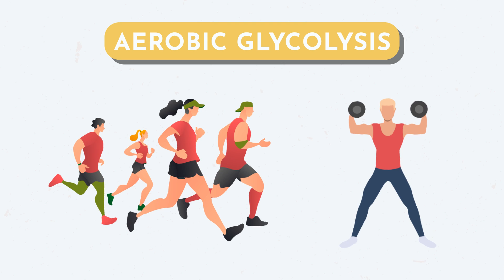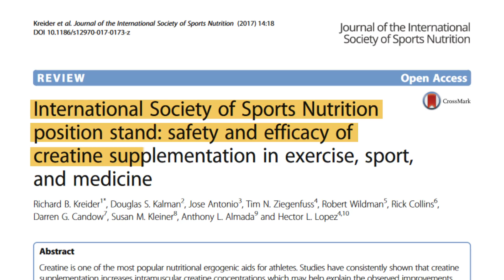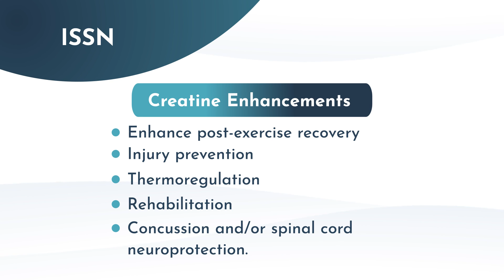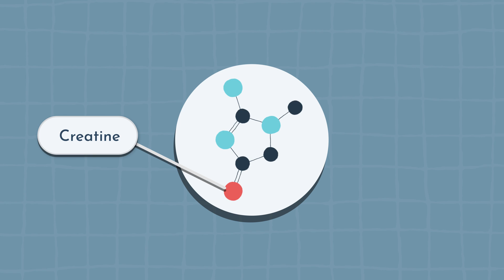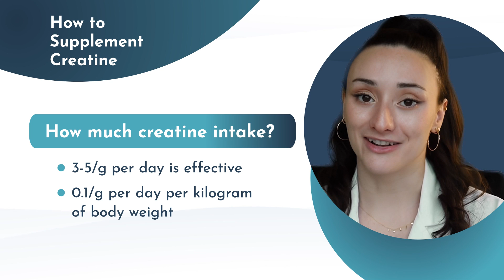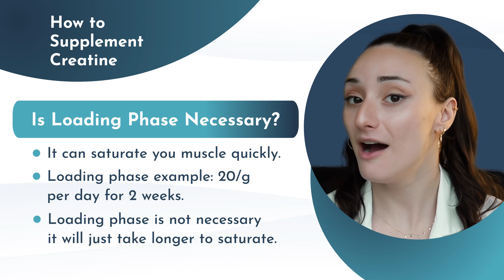What is Creatine and Should You Take Creatine?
🏋️‍♂️ What is Creatine and Should You Take Creatine? with PhD Researcher Jillian Poles 🏋️‍♂️

Join Jillian Poles, in our latest video "What is Creatine and Should You Take Creatine?" as she demystifies one of the most researched supplements in the health and fitness industry. Poles, an expert in exercise physiology and nutrition, breaks down the science behind creatine, its benefits, and its potential impacts on your health and athletic performance.

🌟 What's Inside:

An expert overview of creatine: what it is, how it works in the body, and the science-backed benefits for muscle strength, endurance, and recovery.

A deep dive into the research on creatine's effectiveness, safety, and its role in cognitive function and overall health.

Practical guidance on who should consider taking creatine, how to use it safely, and dietary sources to boost your creatine intake.

Ideal for athletes, fitness enthusiasts, or anyone curious about supplementing with creatine. Get ready to enhance your performance and health with cutting-edge insights from Dr. Jillian Poles! 💪🥦🔬

Jillian Poles is a graduate student at NYU Vilcek Institute of Graduate Biomedical Sciences, pursuing a PhD in Immunology & Inflammation and Cell Biology. With a focus on the immunopathophysiology and treatment of diseases, she works under Dr. Ann Marie Schmidt in the Diabetes Research Program. Her approach combines in vitro and in vivo methods, including mouse models. Jillian holds a Master's in Exercise Physiology from UNC Chapel Hill and a BS from the University of Miami. Her background as a personal trainer enriches her scientific research, blending her understanding of physiology with a practical perspective on health and wellness.

Did you love today's video? Make sure to like it below so others can find and enjoy it as well! If you're a practitioner, make sure to sign up at

Timestamps:
00:49 What is Creatine and How Does it Work?
01:36 Understanding Energy Systems in Exercise
03:31 Benefits of creatine supplementation in powerlifting
05:28 Benefits of Creatine Supplementation
06:42 Safety and Long-Term Effects of Creatine
07:35 Importance of informing your doctor about creatine use
08:51 Dosage and Timing for Creatine Supplementation
10:17 Daily supplementation: Should you take creatine every day?
11:40 Key Considerations and Tips for Creatine Users